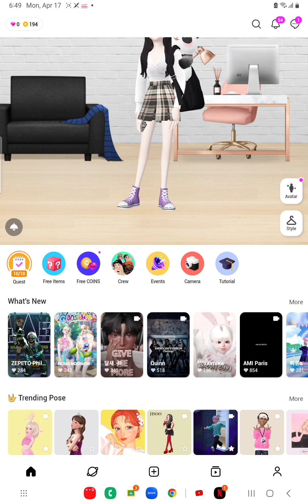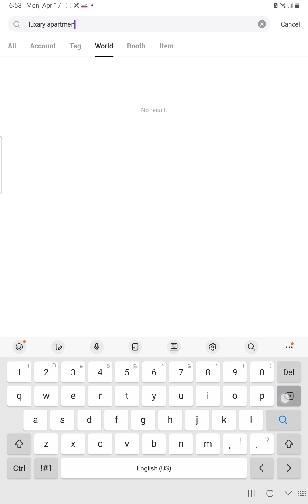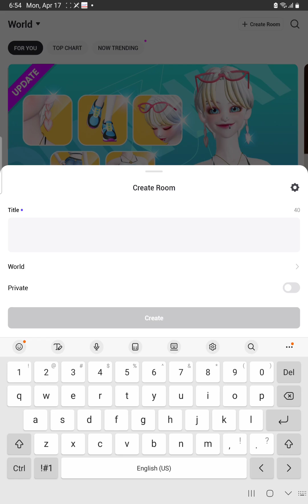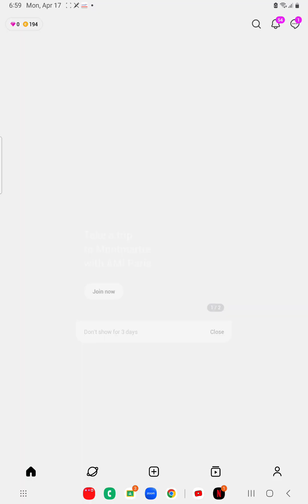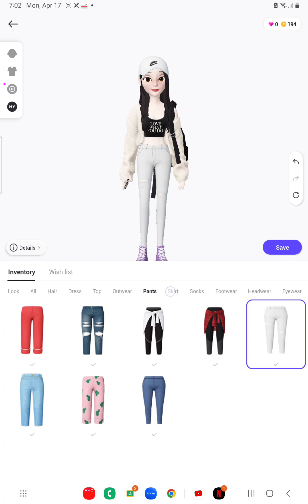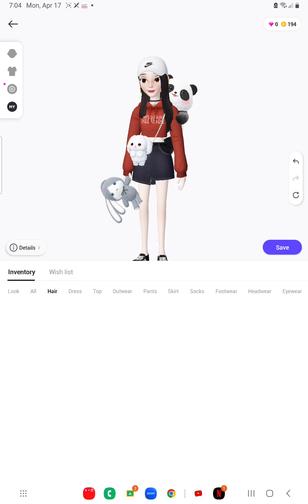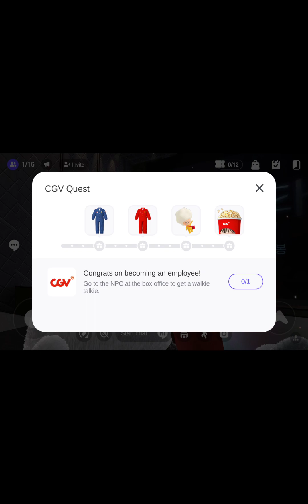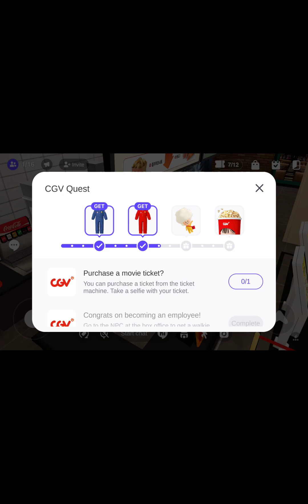coleen controls my life